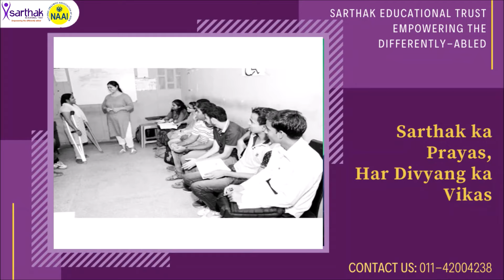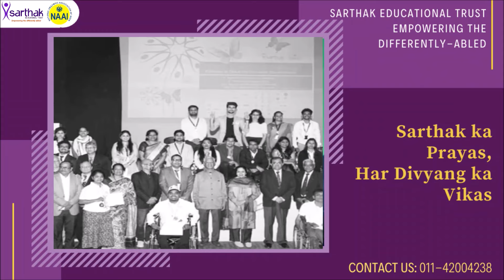Sarthak Educational Trust | Empowering Divyangjans | Donate now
Sarthak Educational Trust | Empowering the Disabled | Donate now

Working towards disability empowerment since 2008!

Supporting the journey of a PwD from birth to 65 years of age.

So far, we have trained & placed over 20,000 Divyangjans.

Donate wholeheartedly and help us to extend an equal opportunity for all.